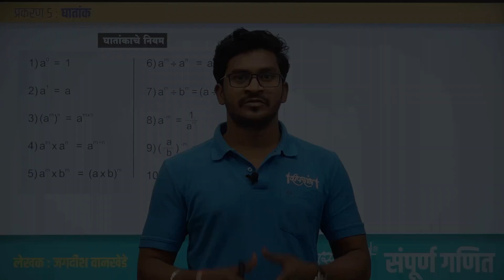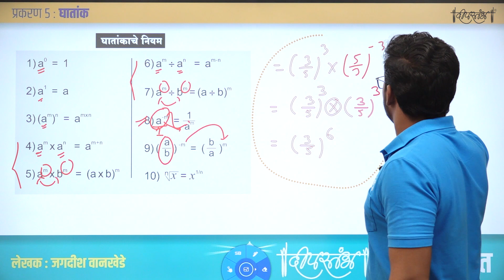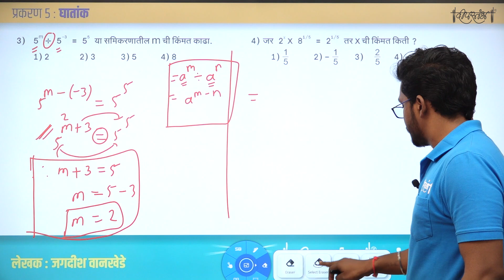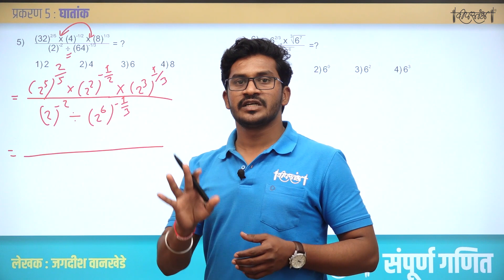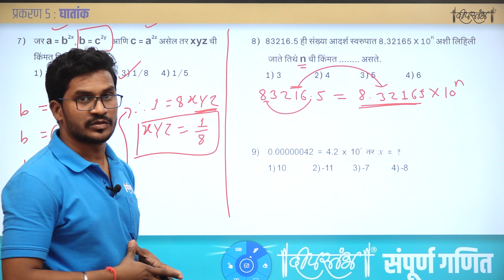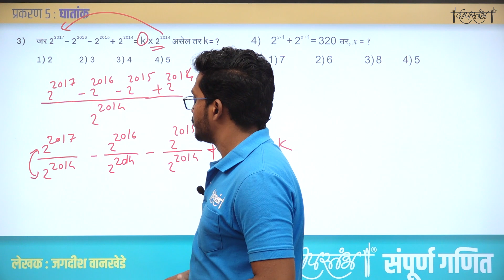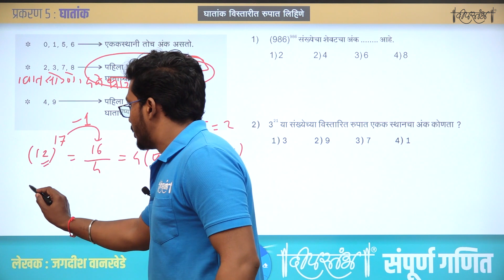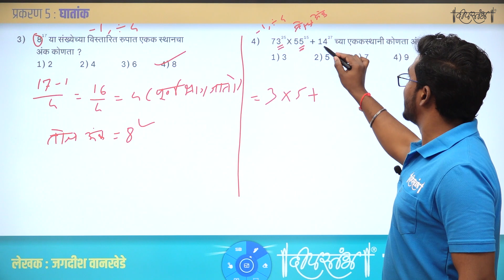घातांक | जगदीश वानखेडे | Deepstambh | Math | गणित 360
दीपस्तंभ प्रकाशन, जळगांव
पुस्तक घरपोच मिळविण्यासाठी संपर्क - 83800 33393

दीपस्तंभ स्पर्धा परीक्षा मार्गदर्शन केंद्र, जळगांव.